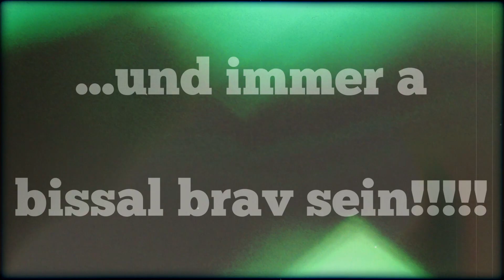Nikolausbesuche 2021 der Gmundner Seeteifl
"Kinder und das Glitzern in den Augen. "